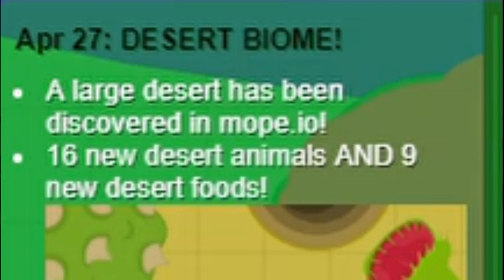DESERT UPDATE GAMEPLAY!! // GIANT SCOPION VS GIANT SCOPION! // MOPE.IO